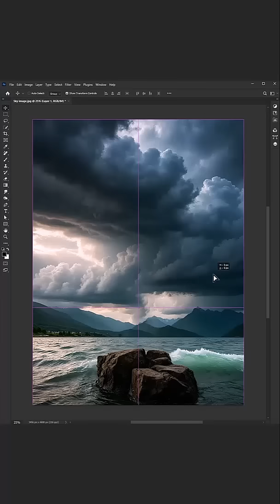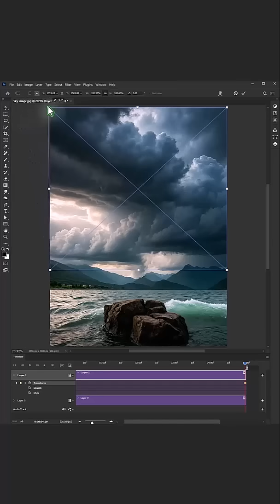How to animat images in Adobe Photoshop shorts